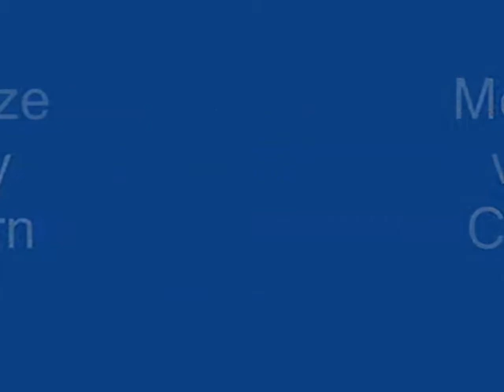Modern Warfare 2 HQ!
Modern Warfare 2 Moje pierwsze Video! :]